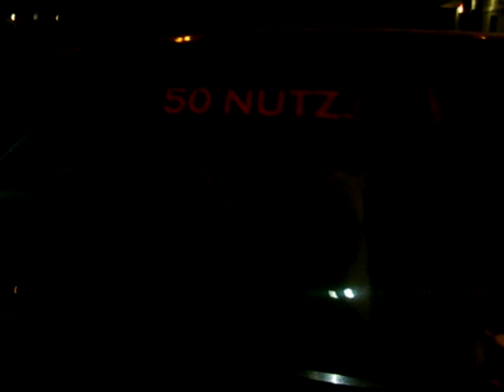Time For A Bud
Makin a late night run to 7-11 before ghost ridin the whip. I mean, before watching Flight of the Conchords...